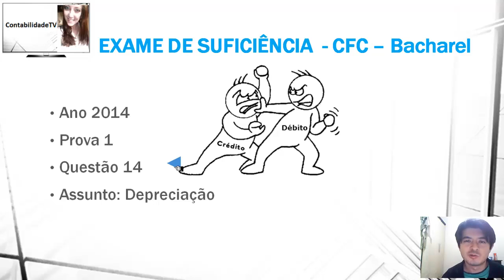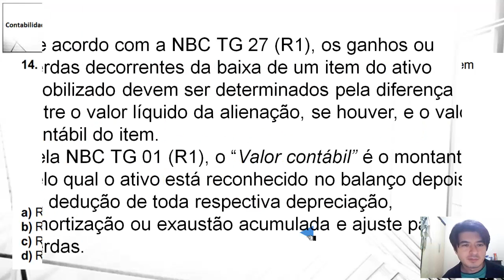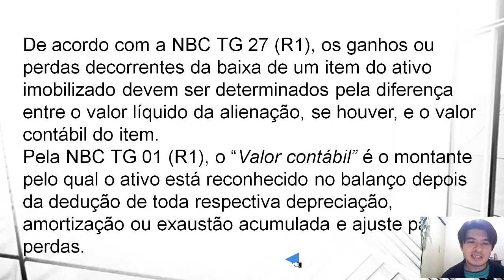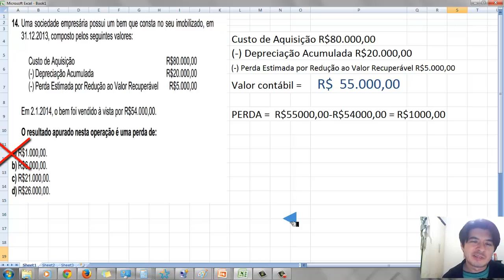EXAME DE SUFICIÊNCIA Bacharel 2014 prova 1 Questão 14 - Depreciação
14. Uma sociedade empresária possui um bem que consta no seu imobilizado, em
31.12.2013, composto pelos seguintes valores:

Custo de Aquisição R$80.000,00
(-) Depreciação Acumulada R$20.000,00
(-) Perda Estimada por Redução ao Valor Recuperável R$5.000,00

Em 2.1.2014, o bem foi vendido à vista por R$54.000,00.

O resultado apurado nesta operação é uma perda de:

a) R$1.000,00.
b) R$6.000,00.
c) R$21.000,00.
d) R$26.000,00.

GABARITO A